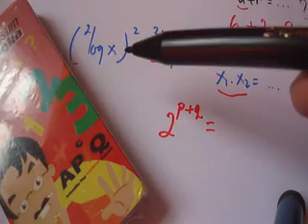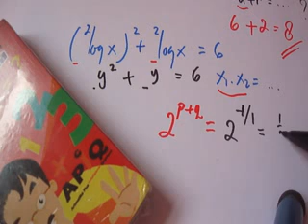Jurus 7 Detik SBMPTN Logaritma Persamaan Kuadrat